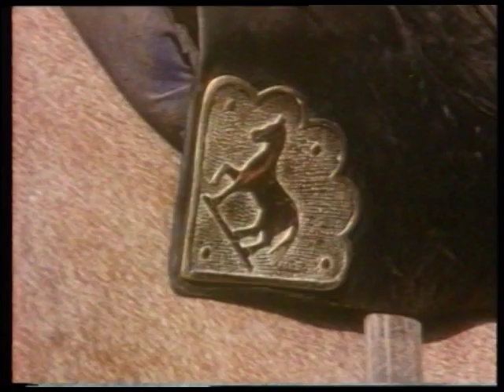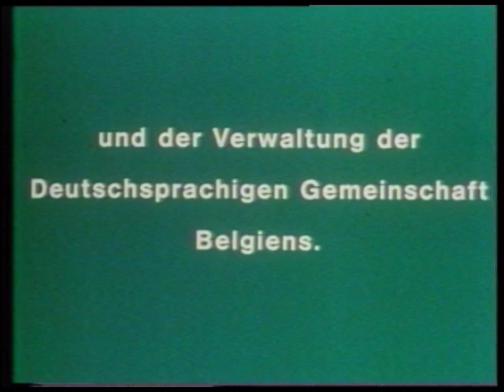Torfgewinnung im Hohen Venn - 2. Trocknen und Einbringen des Torfs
Sourbrodt / Belgien 1980 – 40 min

Im Hochsommer gehen die Torfstecher zu ihren Torfplätzen, um die zum Trocknen ausgelegten Ziegel zu pyramidenartigen Haufen aufzuschichten. Mit dem Fuhrwerk wird im Frühherbst
der getrocknete Torf eingebracht, der als Hausbrand genutzt wird.

Diese Filmdokumentation ist auch auf DVD erhältlich (Signatur B 40). Alle Filmdokumentationen sowie Informationen zur Bestellung finden Sie in unserem Filmkatalog: